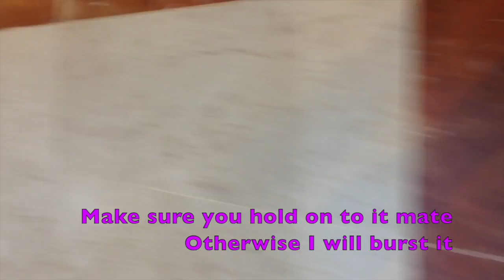Skills in Public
This video is about public skilling.